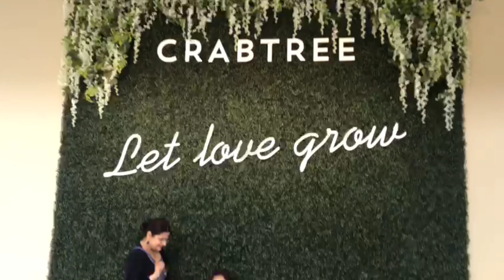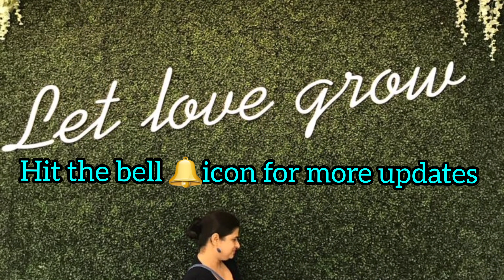Usa Vlog#36/Going to meet Navodayan sister after 19 yrs/visited to the biggest mall in Raleign NC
Visited to the  biggest mall in North carolina, USA/Very nice place/ then went to a restaurant...emotional memories/ Going to see navodayan sister after 19 yrs/ very very excited & happy/ Virginia travel/ love to vlog..Family time